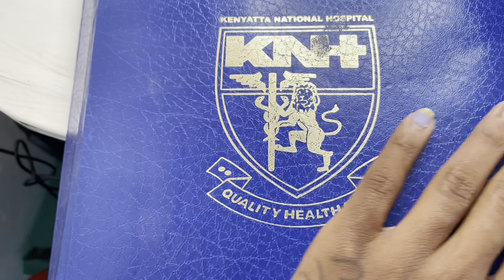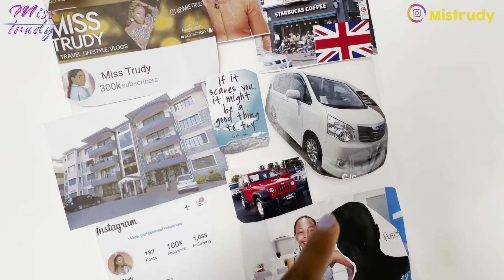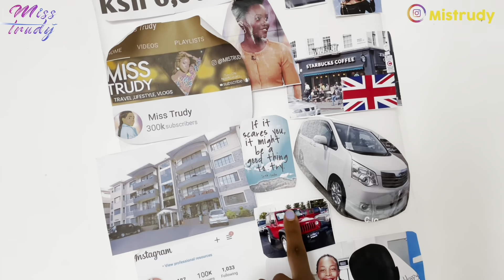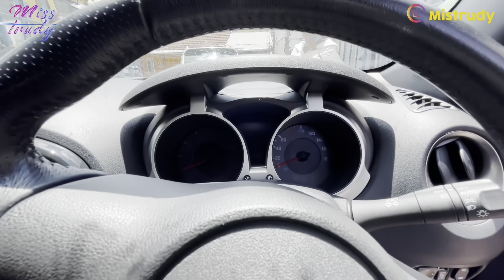I Crashed My Brothers Car Then I Surprised Him With His Dream Car!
Tip me
Bitcoin: 1HjpQ9gvxdSuxKytF1cPf7TGqi5DuVpeMA
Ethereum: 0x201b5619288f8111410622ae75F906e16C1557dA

Recommend reading